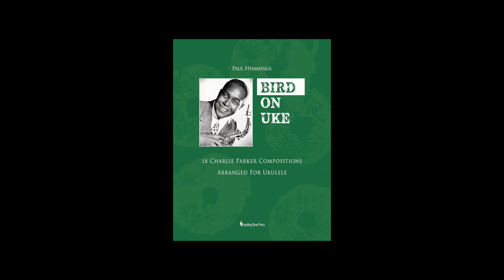BIRD ON UKE: "Billie's Bounce" (Paul Hemmings, ukulele)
A solo ukulele performance of the Charlie Parker composition "My Little Suede Shoes," arranged and performed by Paul Hemmings. This arrangement can be found in the book "BIRD ON UKE: 18 Charlie Parker Compositions Arranged for Ukulele," available